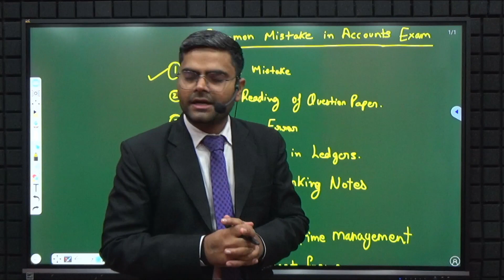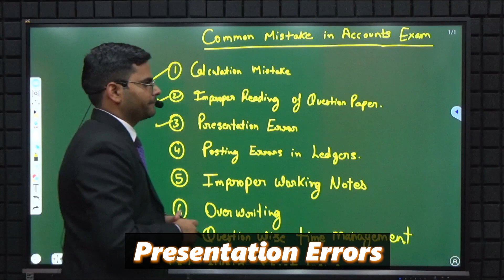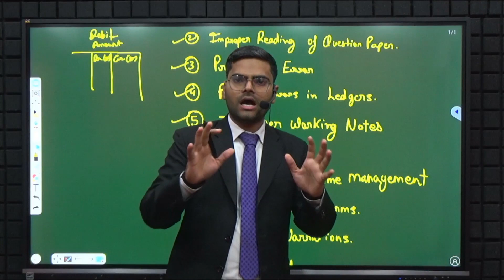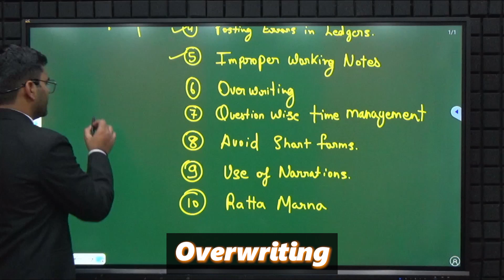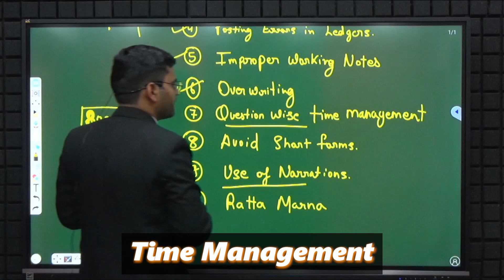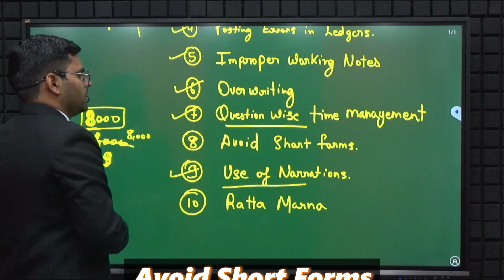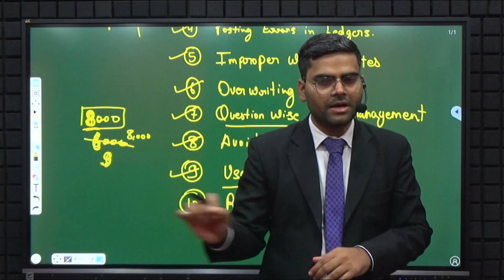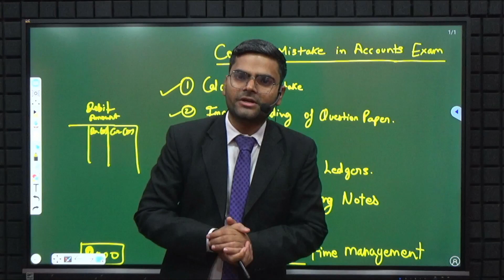Avoid These 10 Mistakes in Class 12 Accounts | How to Score 100/100 in Accounts | CBSE Board 2023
In this video, we will discuss how to avoid common mistakes in accounts paper & how to score 100/100 in accounts paper for class 12 students has been discussed by Manish sir under the guidance of Chandan Poddar sir.

Topics Covered
 Avoid These 10 Mistakes in Class 12 Accounts,
How to Score 100/100 in Accounts,
Common mistakes made by Students in Class 12 Accounts exam,
Mistakes to Avoid while Preparing the Accountancy Exam,
Class 12 Accounts Tips,
Avoid silly mistakes in Class 12 Accounts paper,
Mistakes in accounts,
Accounts class 12,
How to avoid Calculation Mistakes in Accounts,
Class 12 Accounts strategy,
Strategy of Class 12 accounts,
Tips to avoid mistakes in class 12 accounts,